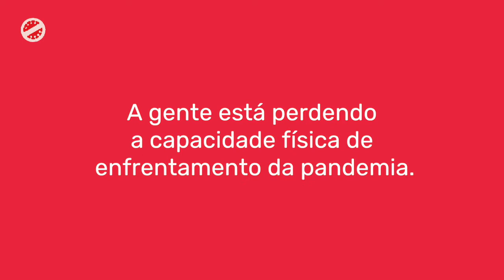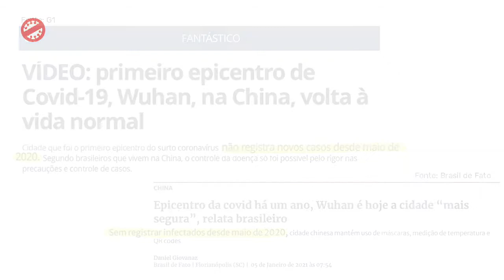Lockdown colaborou para frear o avanço da pandemia em diversos países, analisa professor da UFMG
"Estamos perdendo a capacidade física de enfrentamento da pandemia", alerta Dawisson Belém Lopes, professor do Departamento de Ciência Política e diretor-adjunto de Relações Internacionais da UFMG.

Contra o aumento desenfreado de casos, uma estratégia se mostrou eficaz ao redor do globo: a restrição da circulação de pessoas e a ampla adoção das medidas sanitárias de enfrentamento.